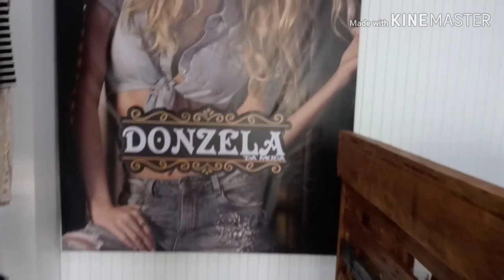TOUR PELA MINHA LOJA DE ROUPAS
TOUR PELA MINHA LOJA/ Daniele Fogassa
Nesse vídeo eu vou mostrar a tour da minha loja donzela da moda,uma loja rústica, moveis feitos de paletes.

contatos:instagram da loja @donzeladamoda
l